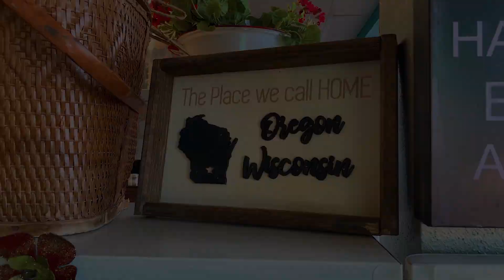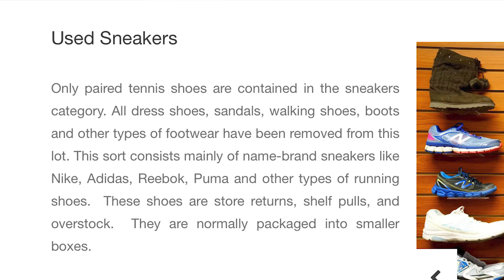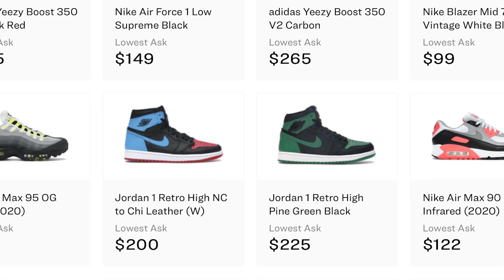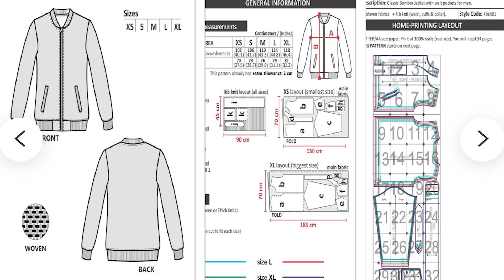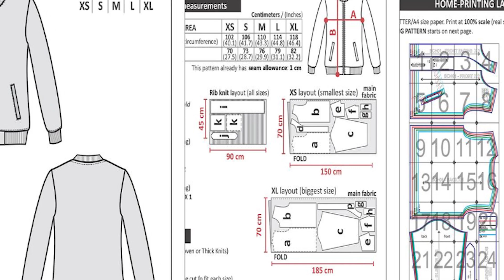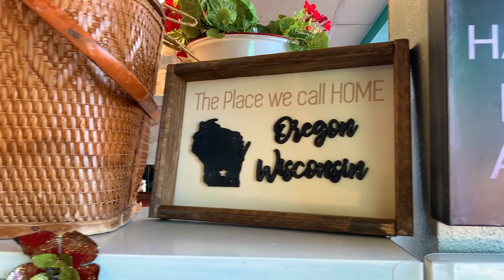Oregon Life: Brandon Thorne (4-4-21)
This week on OregonLife Our very own OHS student Brandon Thorne. Brandon is a true entrepreneur from selling used sneakers to designing his own line of clothing and beyond.
When Olympic Gold Medalist Jesse Owens wore a pair of Adolf "Adi" Dassler's (the founder of Adidas) shoes to the 1936 games, neither of them could've envisioned what Brandon has done.